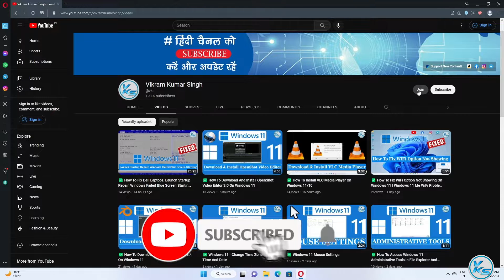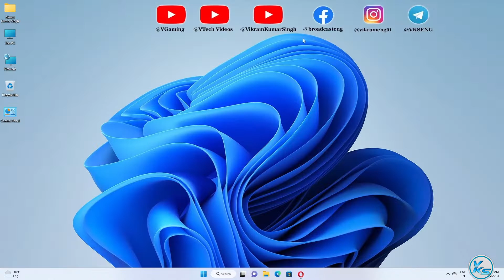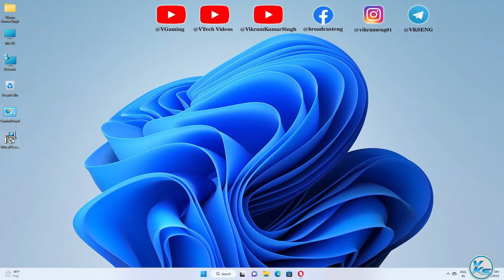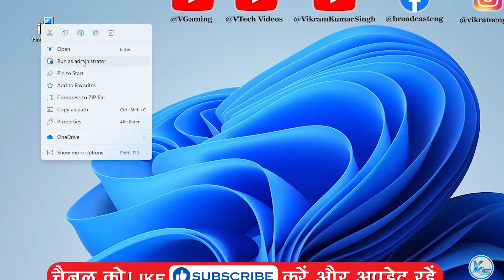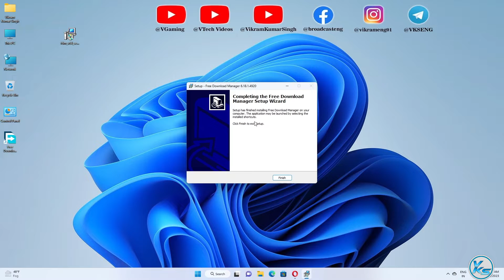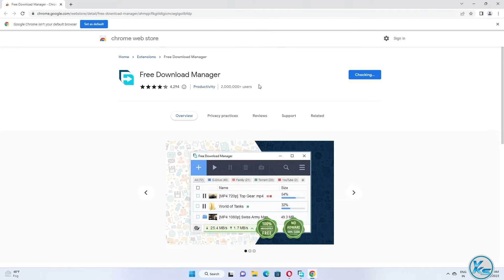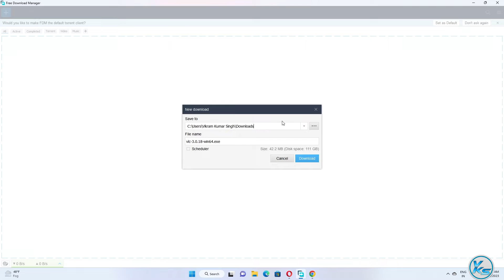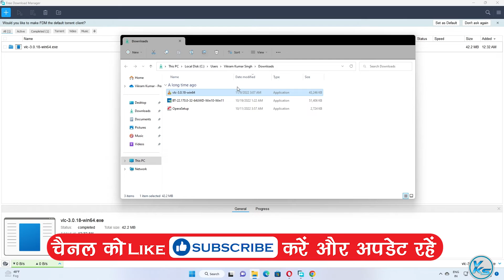✅ How To Download And Install Free Download Manager On Windows 11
❤ SUPPORT ❤
In This Tutorial, I will be Showing You ✅ How To Download And Install Free Download Manager On Windows 11 | windows 11 me free download manager kaise download or install kare | विंडोज 11 पर फ्री डाउनलोड मैनेजर कैसे डाउनलोड और इंस्टॉल करें

CREDITS: Free Download Manager And Free Download Manager Team

Useless Tags :
how to download Free Download Manager
how to download free download manager for windows 11
how to download free download manager for windows 10
how to download free download manager for windows 8
how to download free download manager for windows 7
how to install free download manager for windows 11
how to install free download manager for windows
how to install free download manager for windows 10
how to install free download manager for windows 8
how to install free download manager for windows 2023
download and install free download manager
download and install free download manager in hindi
best alternative of idm
best alternative of idm 2023